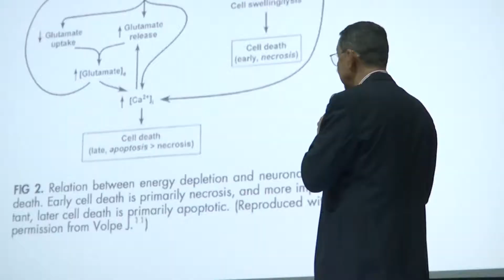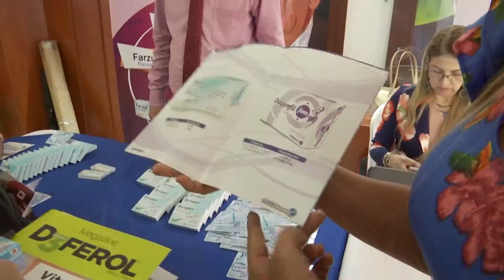Simposio anual de Ginecología y Obstetricia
Con gran participación de estudiantes y profesionales de la Salud, la Universidad lideró una nueva edición del Simposio de Ginecología y Obstetricia.